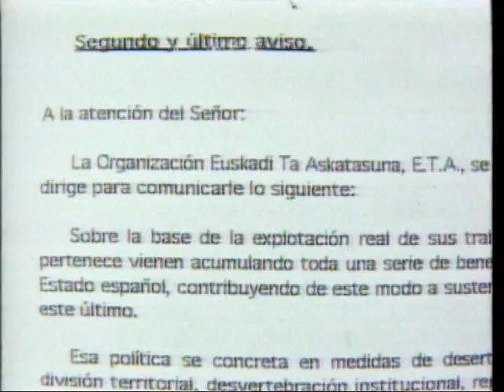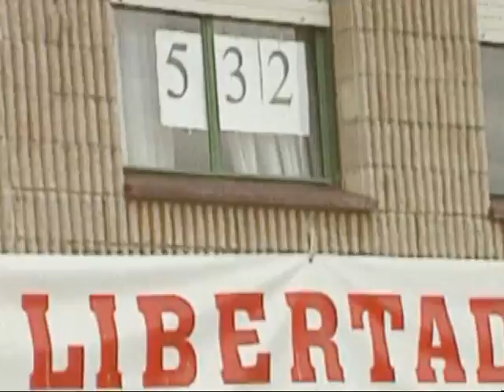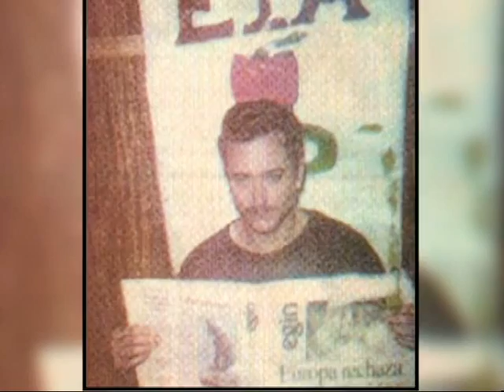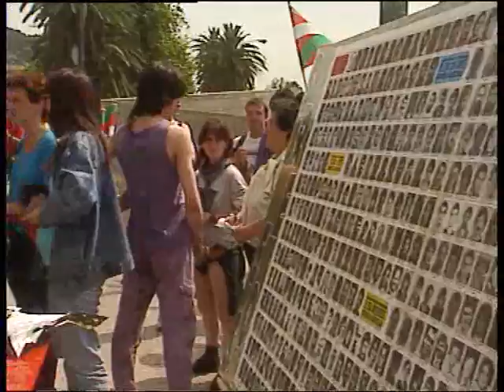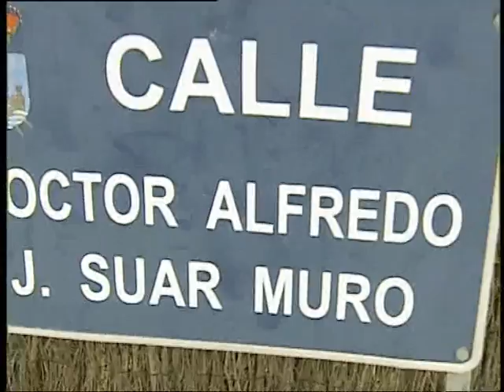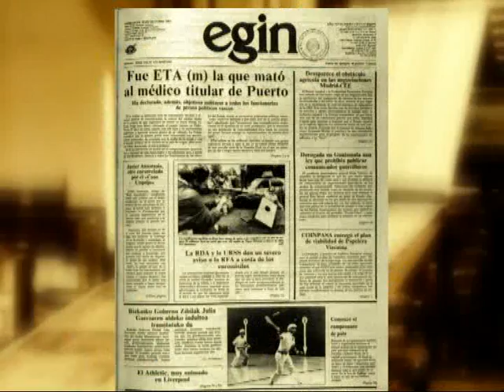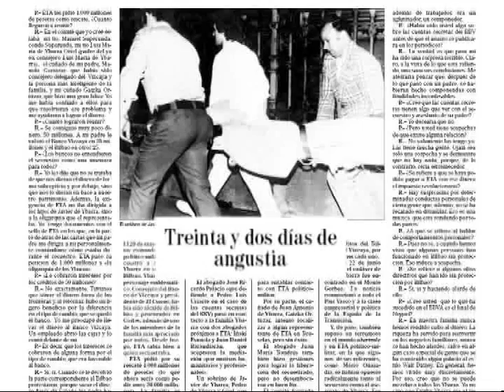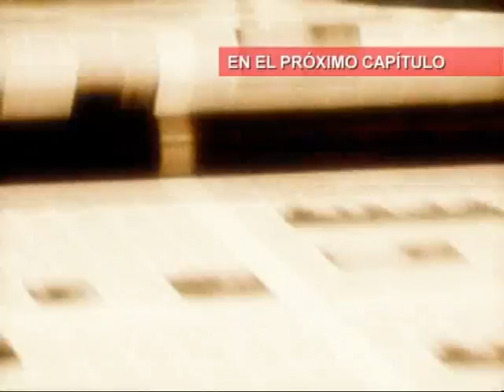Víctimas: La historia de ETA - 8. Las cárceles de E.T.A.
Con el paso de los años E.T.A. aplica nuevas y distintas técnicas de terror constra sus enemigos. El secuestro se convierte en el peor de los cautiverios y los zulos, desde los mas austeros hasta los mas sofisticados, en una forma de enterrar vivo a un ser humano. Las condiciones de los presos de E.T.A. en las cárceles oficiales distan mucho de las que ellos mismos aplican. José Antonio Ortega Lara es la víctimaque vivió y sobrevivió a un terrible cautiverio de 532 días. Una estremecedora historia que no deja a nadie indiferente.